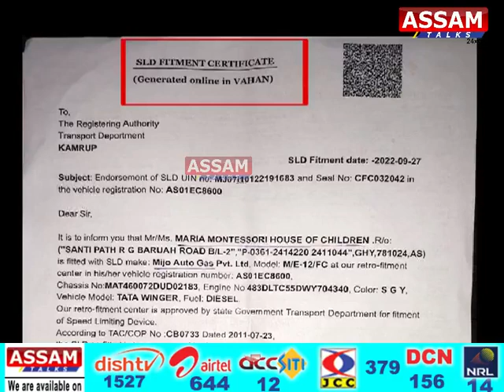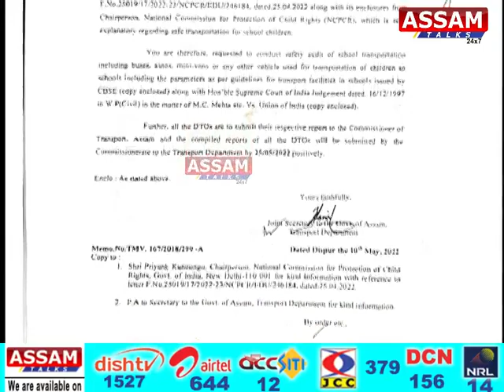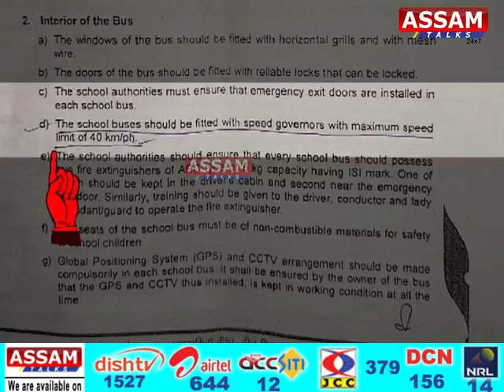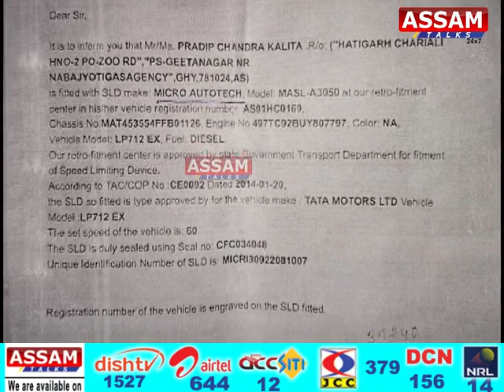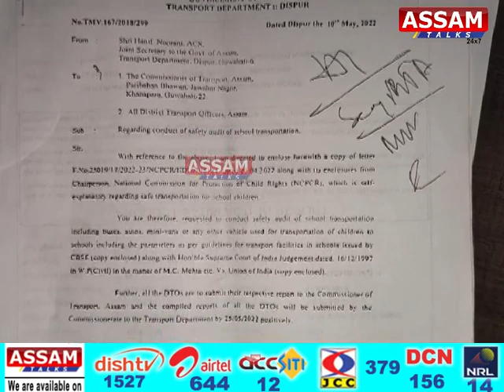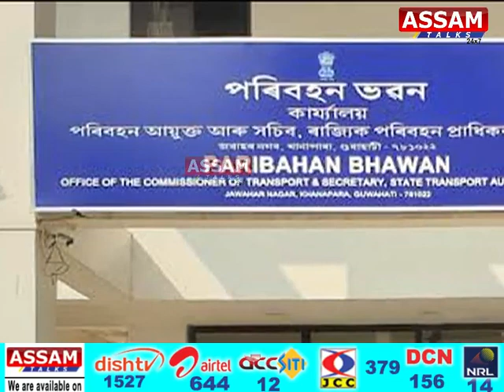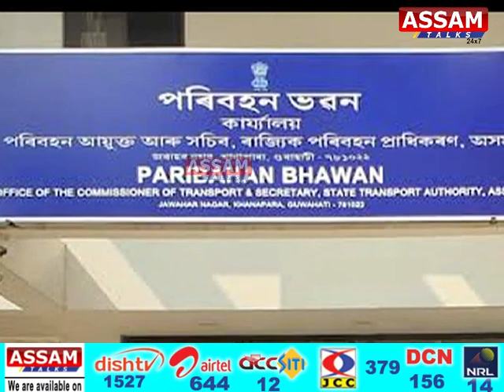গুৱাহাটী স্কুল বাছসমূহত ছাত্ৰ-ছাত্ৰী সুৰক্ষিত নে?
📌ছাত্ৰ-ছাত্ৰী সকলক লৈ লৰা ধেমালী কৰিছে পৰিবহন বিভাগে
📌উচ্চতম ন্যায়লয়ৰ নিৰ্দেশনাত ভেঙুচালি পৰিবহন বিভাগৰ
📌স্পীড গৱৰ্ণক লৈ চলিল কমিছনৰাজ